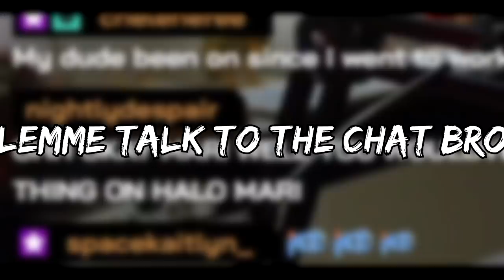Berleezy, Rock, and JoJo Dominate in Rocket League